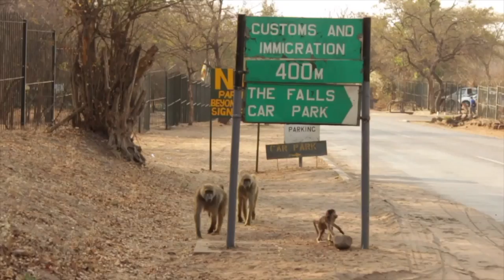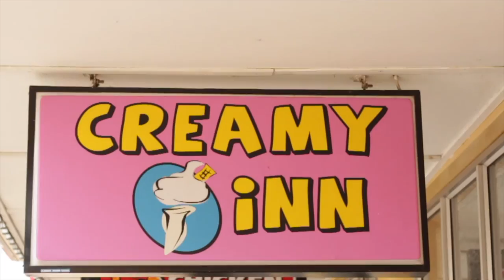Holiday in Victoria Falls Zimbabwe | Zambezi River African Adventure Zimbabwe Africa 1080p HD